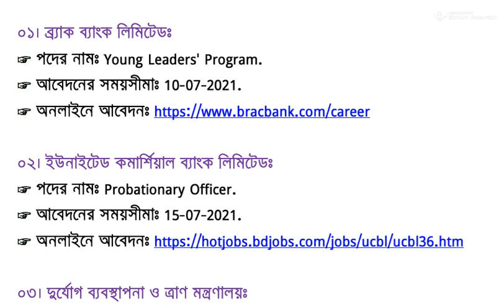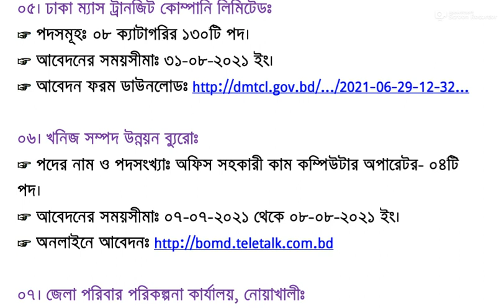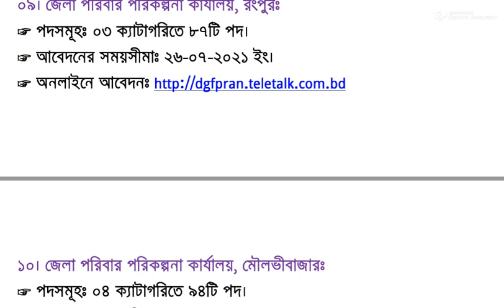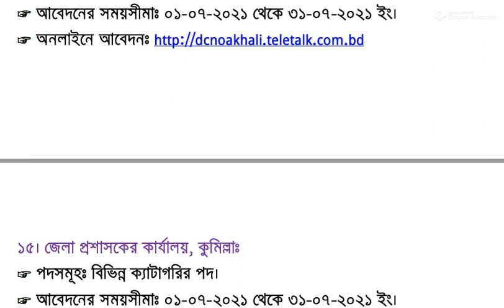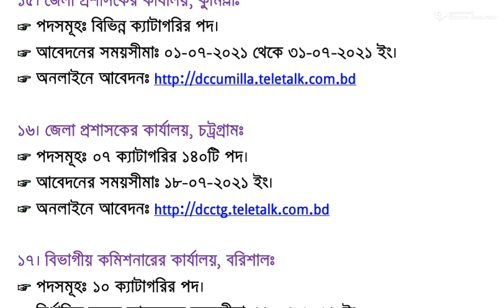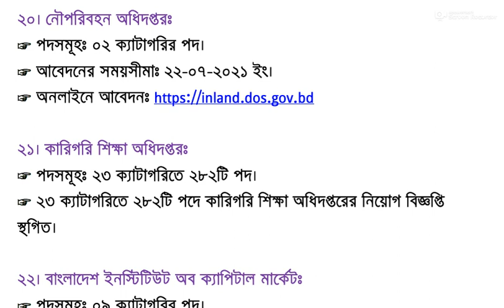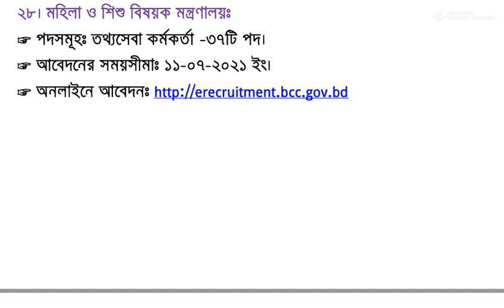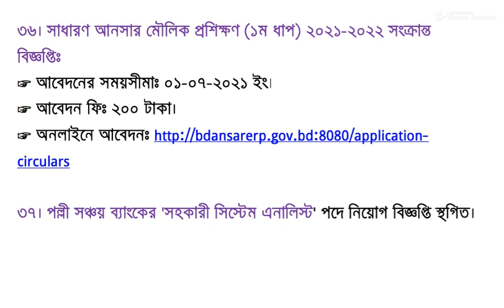BD Govt Job Circular 2021 || Bd new job circular 2021 - ২০২১ সালে চলমান ৩৭ টি নিয়োগ সংক্রান্ত নোটিশ